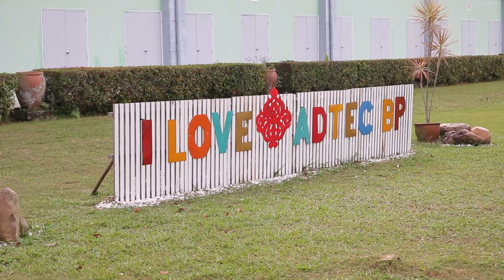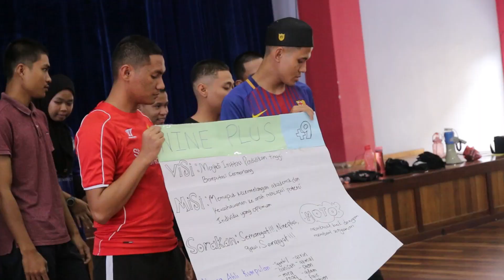Minggu Silaturrahim Sesi 1-2023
Minggu Silaturrahim pelajar baharu sesi 1/2023 bermula pada 7 hingga 9 Januari 2023.